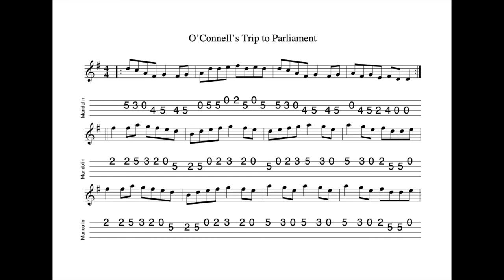O'Connell's Trip To Parliament - a reel in D Mixolydian tabbed and played by Aidan Crossey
12 October 2021.  A lovely little reel in D Mixolydian which a friend commended to me a few years ago.  The repeated phrase at the end of the second part is particularly infectious.  One of those tunes which it's hard to leave...

Notated, tabbed for mandolin and played on his G&O #34 mandolin and separately on his Ashbury AT-40 tenor guitar by Aidan Crossey.  More on this and many other tunes from the Irish musical tradition - follow the link to "learn some tunes".